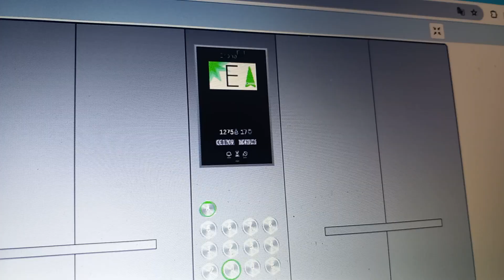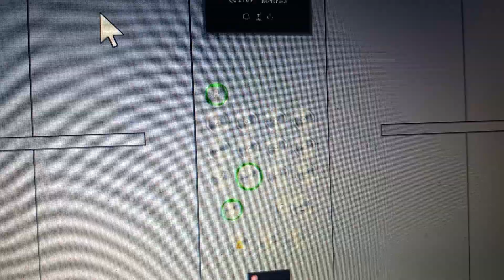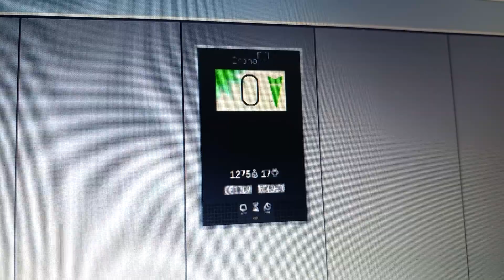Happy Easter 2024 !!! 2016 Orona Traction Elevator At Hotel In Spain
Brand: Orona
Model: 3G
Year: 2016
Fixtures: ?
Capacity?
Voice: ?